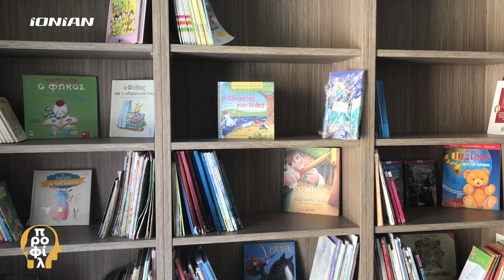Προφίλ | Μαριλένα Καλογεράκη - Καθηγήτρια Πιάνου, μουσικοπαραγωγός - Ολόκληρη εκπομπή